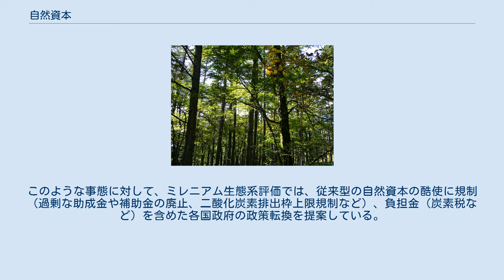自然資本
森林は木材供給・酸素供給・土壌流出防止・洪水防止などの生態系サービスを提供する自然資本である 自然資本（しぜんしほん、英語:natural capital）とは、経済学の資本（生産の原資・手段）の概念を自然に対して拡張したものであり、生態系サービスや鉱物資源（鉱石）・化石燃料の供給源である。
機能的な定義をすると「未来にわたって価値のある商品やサービスのフローを生み出すストック」としての自然である。
具体的には、山・森林・海・川・大気・土壌など自然を形成する要素や生態系を構成する生物を含み、広義の生物圏すべてを自然資本とみなすことができる。
自然資本から生じる生態系サービスの経済的価値は、アメリカドルで年平均33兆ドルと見積もられている。
 資本の分類における自然資本の位置づけは定まっておらず、社会資本（社会共通資本）に含める場合もあれば、人的資本・社会資本（および金融資本・物的資本）と並んで独立した分類とする場合もある。
 また、自然資本と生態系サービスを混同する例もあるが、生態系サービスは経時的に生み出されるフローであり、自然資本はストックであることに留意が必要である。
これを森林および魚群を例に取って説明すると、森林および魚群に含まれる生物は生殖によって自己再生産し、自律的に維持されるストックである。
森林の伐採によって得られる木材および魚群の捕獲によって得られる食糧は、自然資本の供給サービスによって得られる産物であり、フローである。
ミレニアム生態系評価や生きている地球レポートなど各種の環境報告書が示している通り、自然資本の酷使（過伐採や漁業資源乱獲など）を行うことにより、自然資本が損なわれることが懸念されている。
 自然資本は外部不経済（外部性）の問題と関連を持っており、その例として化石燃料を消費し二酸化炭素を排出する事業者が環境コストを負担しないことなどが挙げられる。
また、漁業資源の乱獲による漁獲高の急減はコモンズの悲劇の一例として取り上げることができる。
このような事態に対して、ミレニアム生態系評価では、従来型の自然資本の酷使に規制（過剰な助成金や補助金の廃止、二酸化炭素排出枠上限規制など）、負担金（炭素税など）を含めた各国政府の政策転換を提案している。